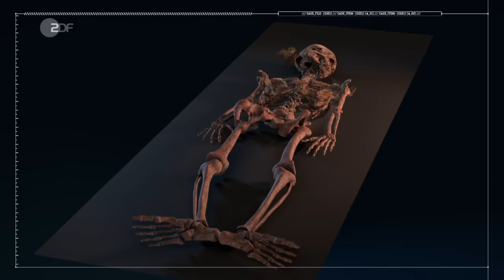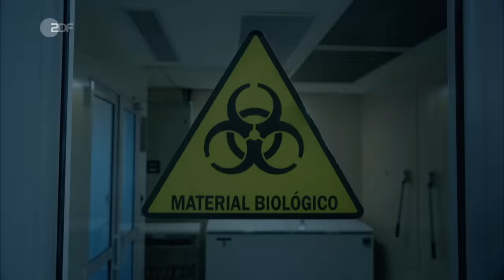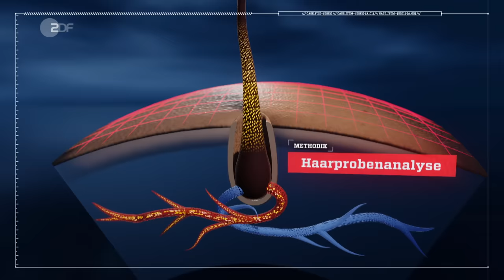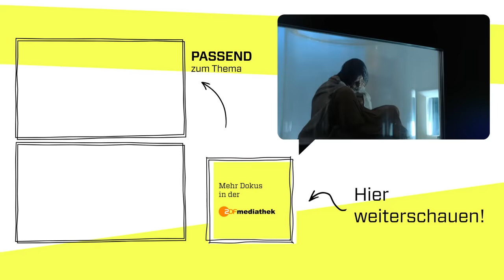Tatort Mittelalter: Rätselhafte Todesfälle | ZDFinfo Doku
Das Mittelalter: eine Epoche voller Gewalt und grausamer Verbrechen.
Ketzer, Piraten, Raubritter: Wer sind die Täter? Wie gehen sie vor?
Und was treibt sie an?
Forscher und Wissenschaftlerinnen aus der ganzen Welt, sind den Verbrechern auf der Spur.

In dieser Folge „Tatort Mittelalter“ geht es um drei Todesfälle, die bis heute rätselhaft sind:
Fällt der König von England tatsächlich einem Scharfschützen zum Opfer?
Wieso rammen die Täter einen Holzpfahl durch den Brustkorb einer Moorleiche?
Und warum müssen drei Kinder auf einem Vulkangipfel sterben?
Ein internationales Ermittlerteam sucht Antworten. Untersuchungen liefern immer wieder neue Hinweise auf die mutmaßlichen Täter und deren Motive. Schritt für Schritt bringen die Forschenden so Licht ins Dunkel einer Epoche, in der Verbrechen an der Tagesordnung sind. Mithilfe forensischer Spurensuche und spektakulärer Tatrekonstruktionen wird der Ablauf der Verbrechen minutiös nachgezeichnet. Nicht selten entdecken die Expertinnen und Experten dabei, dass die historische Überlieferung nicht stimmen kann oder sogar absichtlich verfälscht wurde. Doch wer hatte damals ein Interesse daran, die Wahrheit zu unterdrücken und stattdessen Legenden in die Welt zu setzen? Auch dieser Frage gehen die Forschenden nach und enthüllen, wie mittelalterliche "Fake News" über Jahrhunderte weitergegeben wurden - und manchmal auch heute noch geglaubt werden.

EIN FILM VON:
Axel Gerdau, Robert Wiezorek, Stephan Arapovic, Thomas Langelage, Christop Weber

KAMERA:
Diter Stürmer, Oliver Middleton, Panagiotis Costoglou, Rudi Disel, Sias van Zyl, Bastian Barenbrock

SCHNITT:
Stefan Kolbe, Kawe Vakil

TON:
Viola Hellmann, Carsten Kramer, Simone Hartmann, LEo Smith, Armin Siegwarth

SPRECHERIN:
Gergana Muskalla

SOUND DESIGN:
Alexander Weuffen

ANIMATIONEN:
redhatfilm

AUFNAHMELEITUNGEN:
Jana Asmuth, Hannah Lueg-Althoff, Jana Kasparek

POSTPRODUKTION:
Gero Hecker

PRODUKTION:
Doris Offenmann (taglicht media)
Lena Horn (taglicht media)
Jenny Heininger (ZDFinfo)

FACHBEREATUNG:
Prof. Andrea Stieldorf
Prof. PEter Eeckhout

RECHERCHE:
Sina Klaus, Alice Lichtva, Miguel Kaluza

ARCHIVRECHERE:
Thorben Bockelmann. Céline Deligny, Carmen Boles, Kasmir Marks

REDAKTION:
Annette Harlfinger (ZDFinfo)
Markus B.Goldschmitt(ZDFinfo)

EINE PRODUKTION VON:
taglicht media GmbH

ZDFinfo 2022

00:00 Intro
01:00 Richard Löwenherz
17:00 Der Tote aus dem Moor
31:20 Die Kindermumien der Inka

Schau auch hier vorbei:
ZDFinfo auf Facebook: